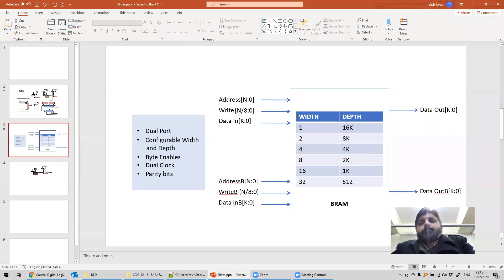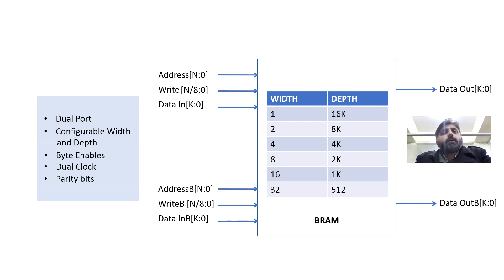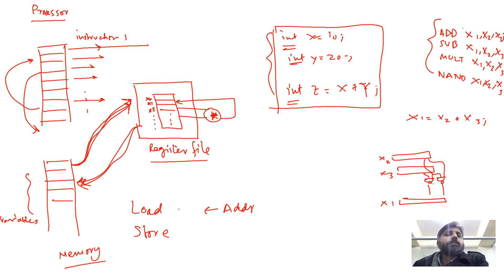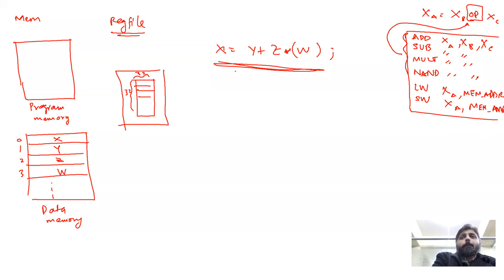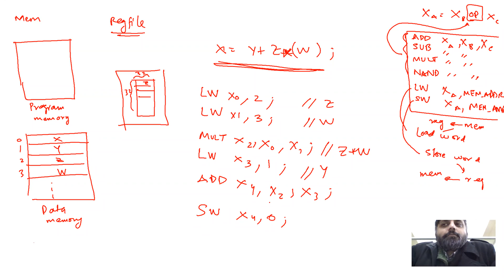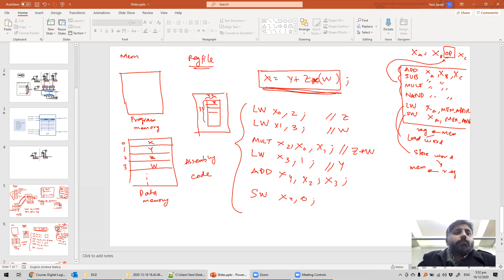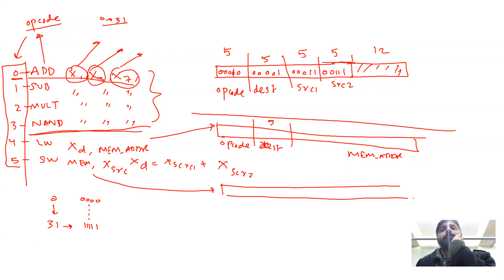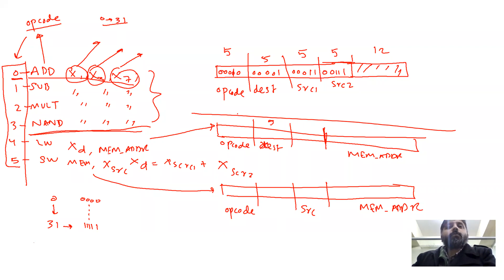Fall 2020 - A simple processor design from scratch - part 1/3 [Urdu/Hindi]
Part 1 focuses on Instruction set architecture (ISA) and Assembly language for a simple processor that supports six instructions.